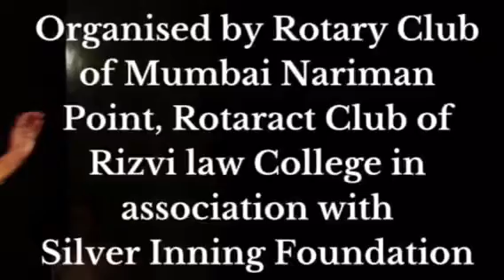UMANG 2016 - Senior Citizen Stage Talent Show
India's largest and Mumbai's first of it's kind stage talent show for seniors since 2008